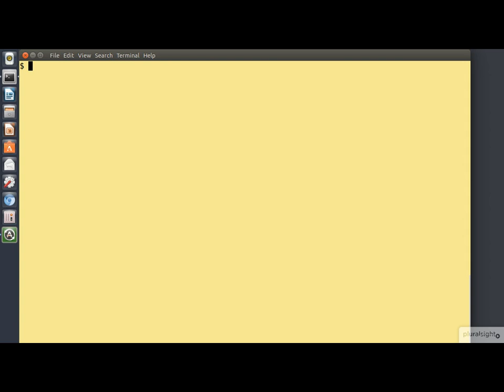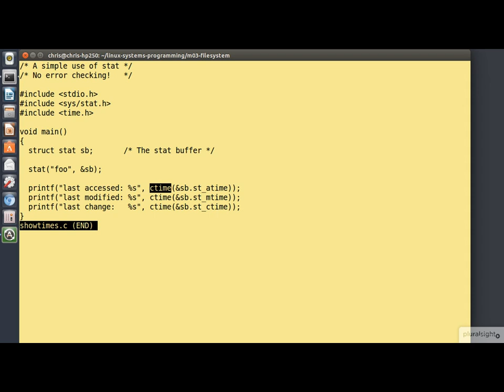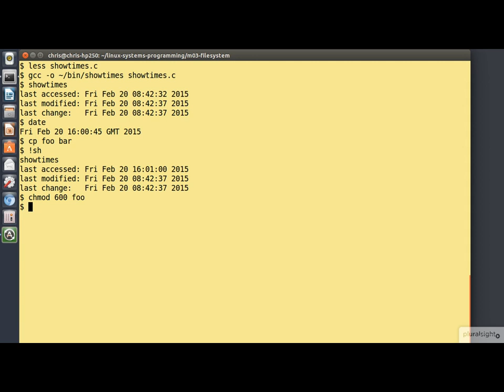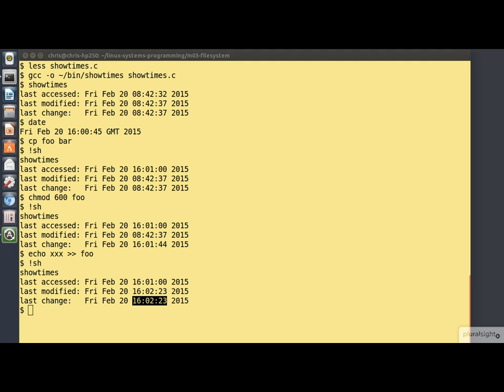03 03 Demo Examining File Attributes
03 - 03 Linux File Attributes for Linux System Programming